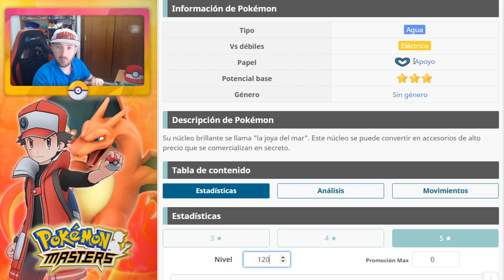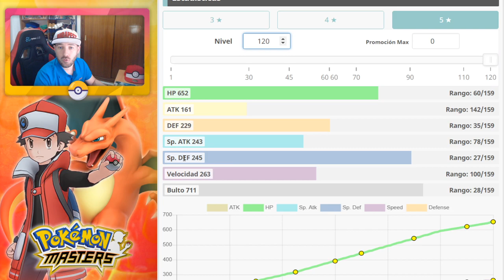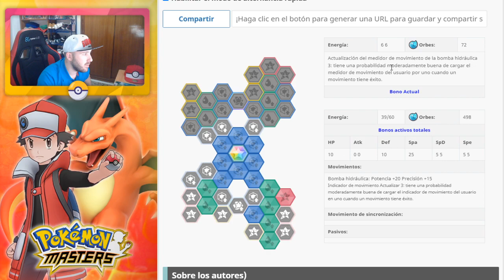TABLERO STARMIE - Sync Grid - Pokemon Masters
Recordad que vamos a traer todas las noticias y novedades sobre Pokemon Masters !!

00:00 Analisis
03:25 Support
07:50 Ataque